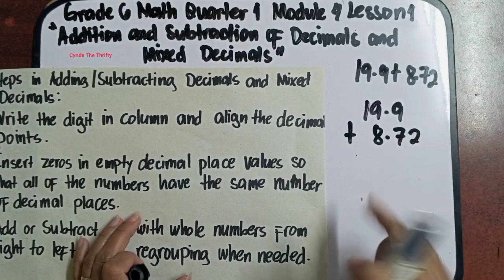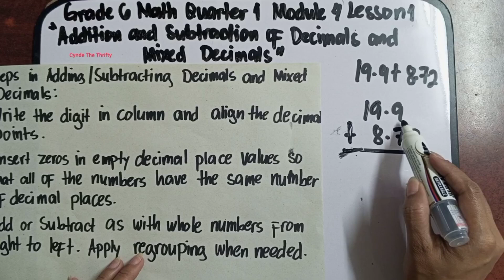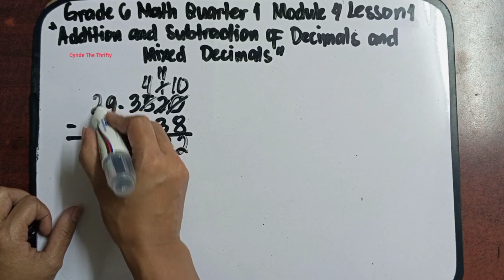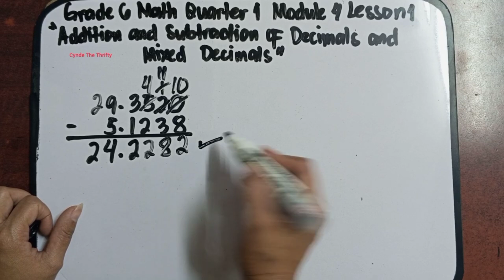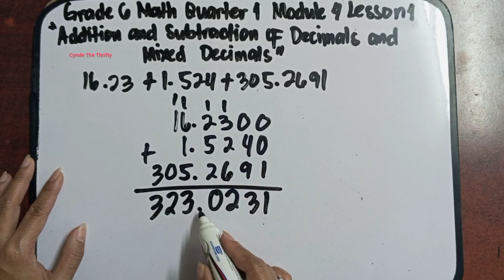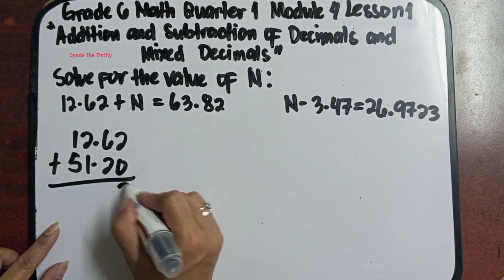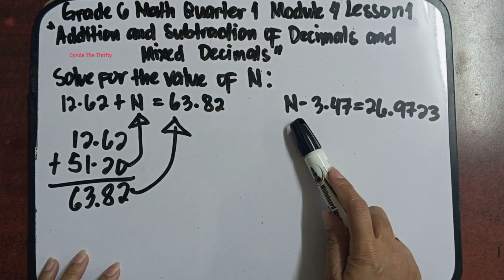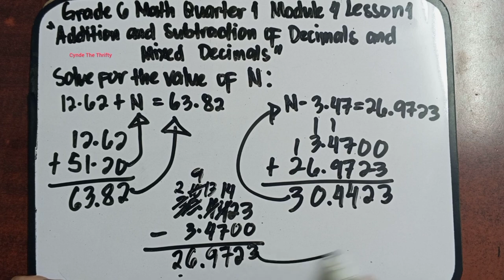Addition and Subtraction of Decimals and Mixed Decimals/Math 6 Quarter 1 Module 4 Lesson 1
Hi everyone pasukan na naman, meron na naman tayong bagong lesson. This is Grade 6 Math Quarter 1 Module 4 Lesson 1: Addition and Subtraction of Decimals and Mixed Decimals. Madali lamang itong maintindihan dahil naka explain in Filipino. Paki Like at Follow nalang din po ng aming facebook Page at pa Follow ng aming Tiktok account. Iisa lang po ang name namin sa lahat ng social media platform. Salamat